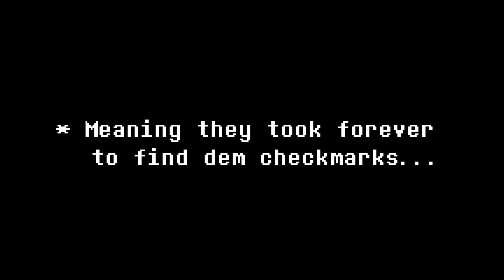🥵 EVERYONE LOVES HIM 😈 | 👌 DELTARUNE #14🎁 | ❤️ Gameplay & Funny Moments ❤️